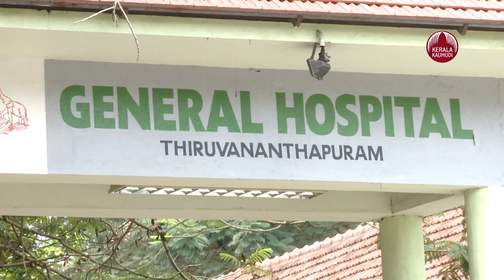പനി 4 ദിവസം ശ്വാസംമുട്ടൽ 4 ആഴ്ച പകർച്ചപ്പനിയിൽ കേരളം | Fever | Kerala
കേരളം വീണ്ടും പകർച്ചപനിയുടെ ഭീതിയിൽ. നാലുദിവസത്തെ പനിയും നാലാഴ്ച നീളുന്ന ശ്വാസംമുട്ടലും വലിവും ആണ് ലക്ഷണങ്ങൾ. വൈറൽ പനിയും ആസ്ത്മയുടെ ലക്ഷണങ്ങളാണുള്ളത്. കുട്ടികളെയും അസുഖം ബാധിക്കുന്നുണ്ട്. അതിഗൗരവ ആരോഗ്യ പ്രശ്നങ്ങളുണ്ടാകുന്നില്ലെന്നതാണ് ആശ്വാസം. 11,000ഓളം പേരാണ് പനിയും ശ്വാസംമുട്ടലുമായി കഴിഞ്ഞദിവസം സർക്കാർ ആശുപത്രികളിൽ ചികിത്സ തേടിയത്. സ്വകാര്യ ആശുപത്രികളിലും രോഗികളുടെ തിരക്കാണ്.